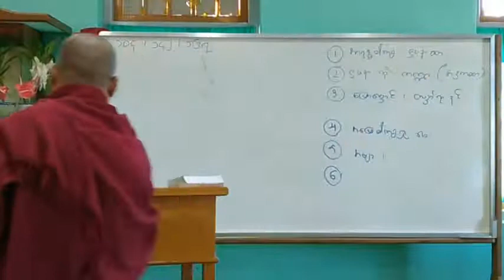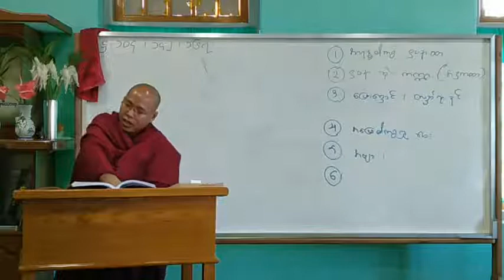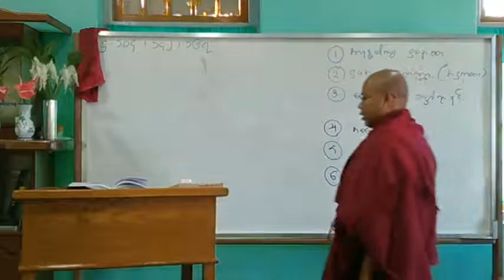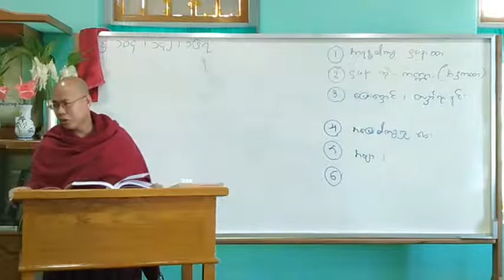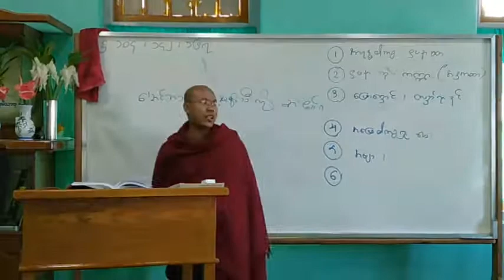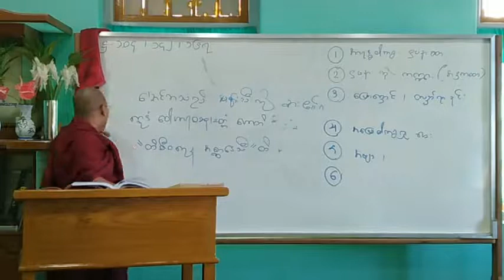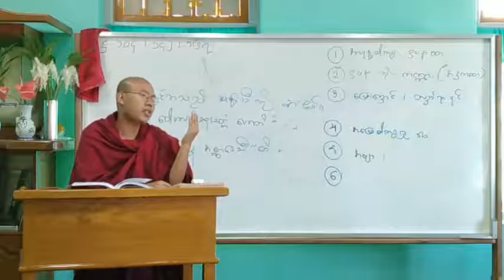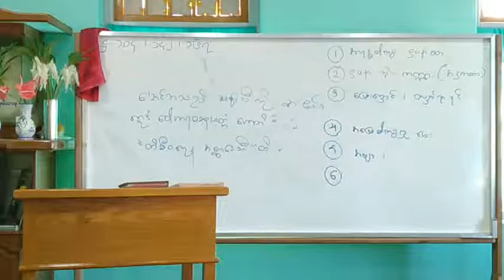ဓမ္မာစရိယစာချတန်း ပို့ချစဥ် ( ၆၁ ) ဝါကျာရမ္ဘဝါကျ ၁၁ ၁၀ ၂၀၂၀